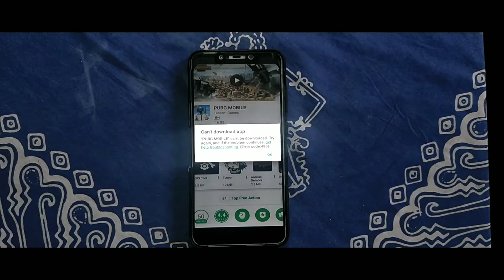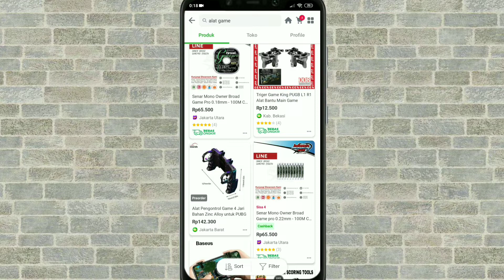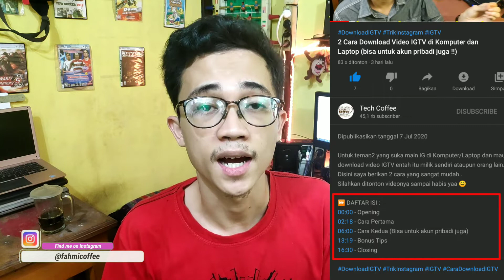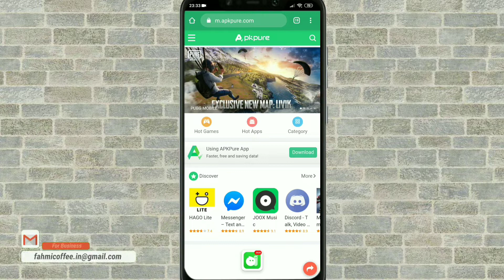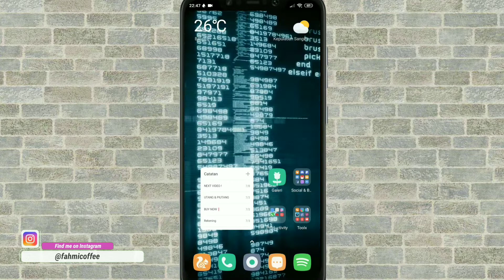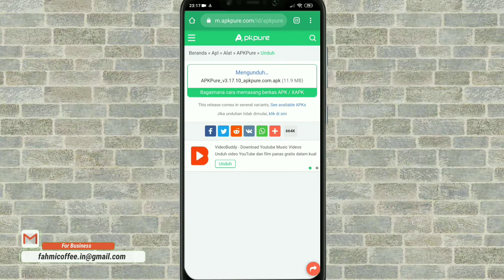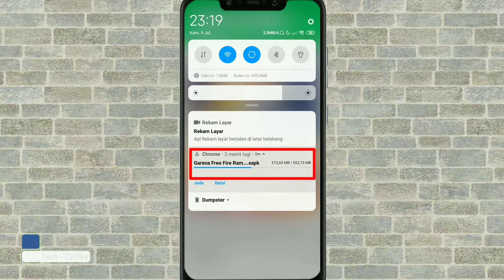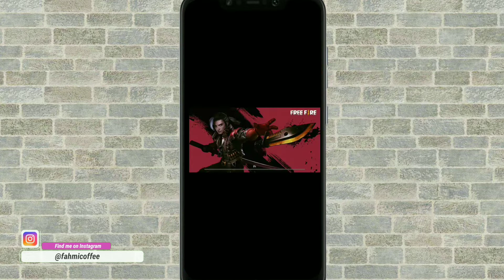Solusi Ampuh Mengatasi Gagal Download di Play Store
Solusi mengatasi gagal download aplikasi yg ukurannya besar di Play Store..

*(video ini adalah pembaruan dari video lama, dan cara ini lebih praktis)..

BELI ALAT2 GAME SUPAYA MAKIN JAGO !

⏩ DAFTAR ISI :
00:00 - Opening
03:32 - Tutorialnya
06:16 - Bonus Tips (XAPK)
10:06 - Closing

Gabung di grup Facebook supaya kita bisa berdiskusi lebih dalam tentang video ini, ataupun tentang hal lain yang berkaitan dengan teknologi..